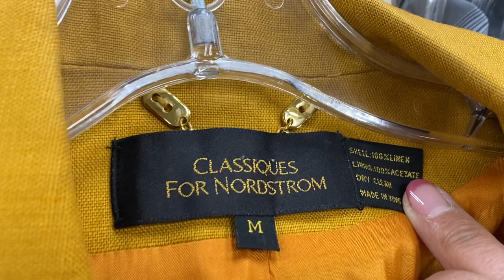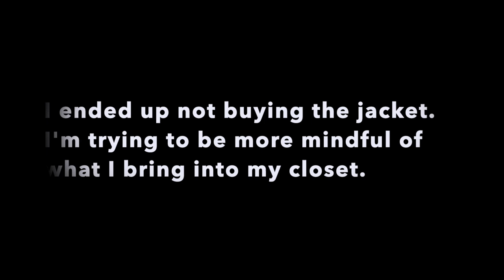Weekly Vlog | Slowing down for the holidays.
I took some time off from work with the goal of slowing down for the end of the year to catch up on self-care and I did just that. Here's a highlight of my week:

- I baked cookies and made furukake chex mix
- I went thrifting to find a 90s vibe leather jacket
- I went to target to get myself a dumbbell

What did you do for the holidays?

About me
Hello! I’m Vanessa. A young professional living in Seattle,WA. Formerly from Philippines, Guam, California, Hawaii, and Portland. This channel is a little glimpse of my life, a personal and creative outlet to share the things that makes me happy. I love fashion, food, travel and I’m working towards a more sustainable lifestyle hoping to save the planet one thrifted outfit at a time.